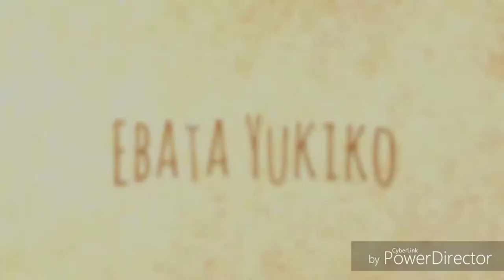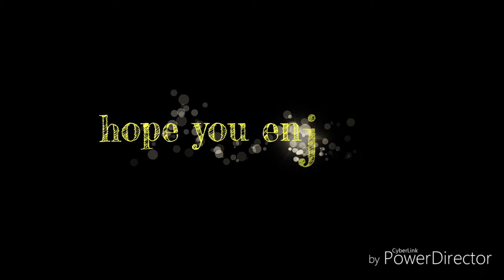Ebata Yukiko Highlights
Ebata is a fabulous and talented volleyball player from Japan. Hope to see her attend ing in the next Olympic Game.

Songs :
- Name of Love
- Move your body (Remix)
- Under Control
- Outside